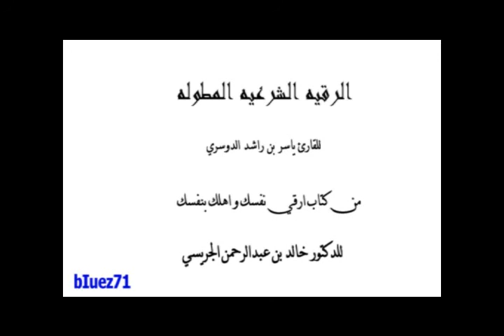الشيخ ياسر الدوسري - الرقيه الشرعيه المطوله 5/15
الرقيه الشرعيه المطوله للشيخ ياسر بن راشد الدوسري من كتاب ارقي نفسك و اهلك بنفسك للدكتورخالد بن عبدالرحمن الجريسي